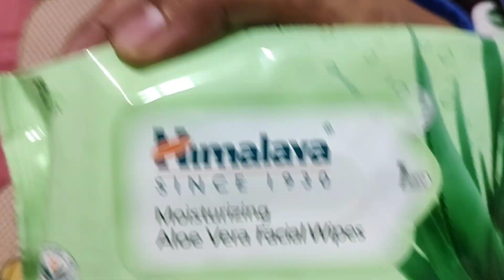Twins hospital bag packing 🧳vlogs